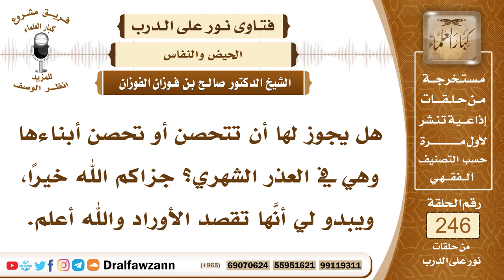4212 - جواز قراءة الحائض للأوراد الشرعية - الشيخ صالح الفوزان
السؤال: جزاكم الله خيراً وأحسن الله إليكم، هل يجوز لها أن تتحصن أو تحصن أبناءها وهي في العذر الشهري؟ جزاكم الله خيراً، ويبدو لي أنَّها تقصد الأوراد والله أعلم.
السيرة الذاتية :
للاشتراك في قناة الشيخ صالح الفوزان
لمشاهدة حلقات فتاوى على الهواء كاملة

للاستفسار والإقتراحات والدعم
رئيس الفريق
لمشروع كبار العلماء